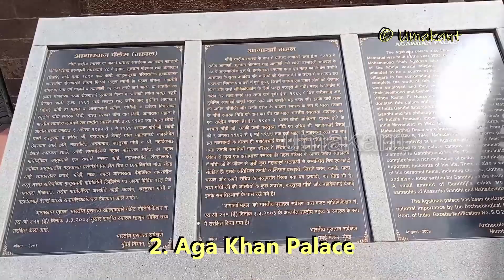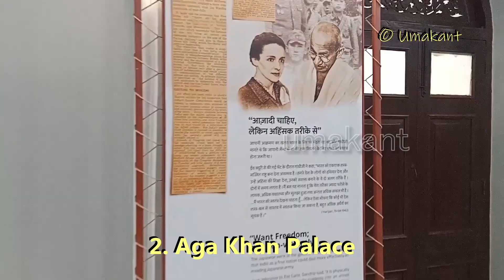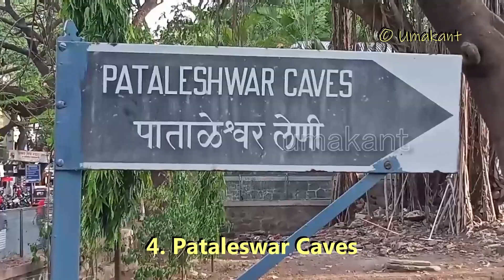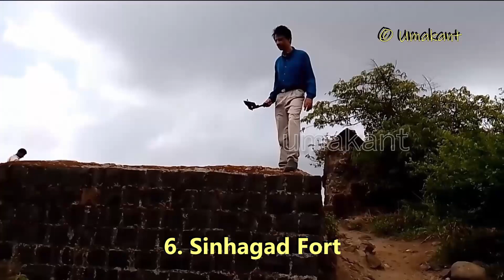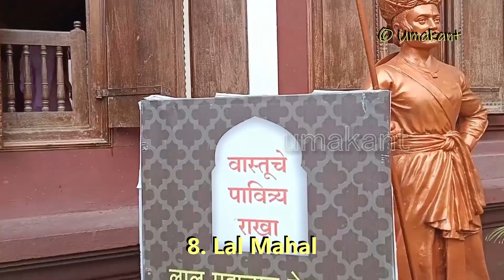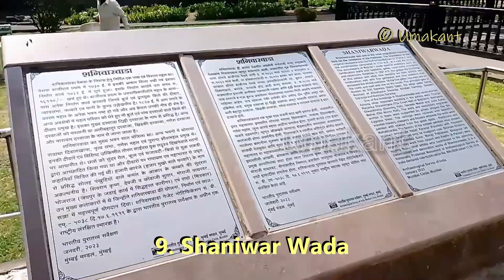Ten Historical Monuments we visited in Pune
1. Mahadji Sindhe Chhatri
2. Aga Khan Palace
3. Vishramwag Wada
4. Pataleshwar Caves (Jungli Maharaj Road)
5. Peshwa Samadhi (Parvati Hill)
6. Sinhagad Fort
7. Tilak Wada (Keshari Wada)
8. Lal Mahal
9. Shaniwar Wada
10. Mahatma Phule Wada